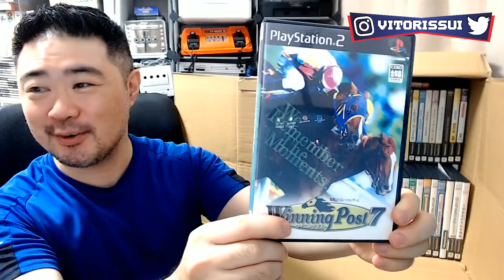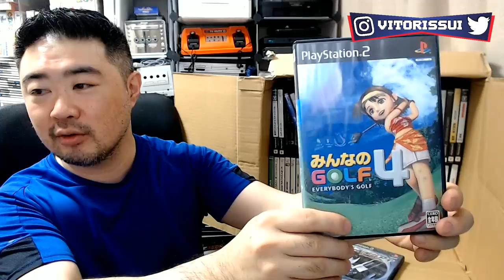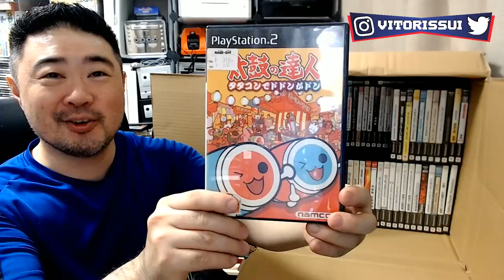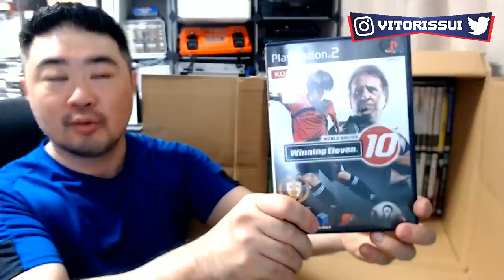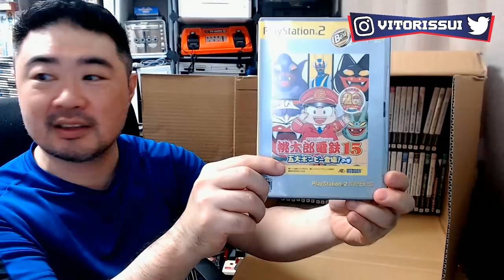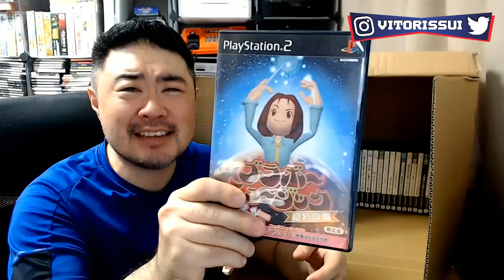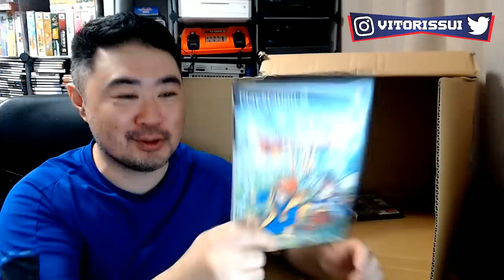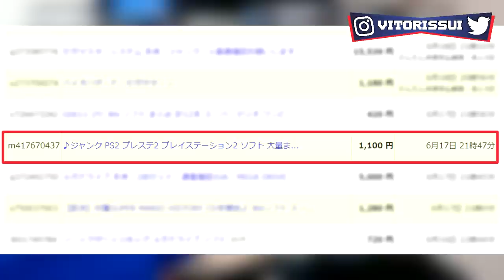159 Jogos de PlayStation 2 por US$11,00: Será que foi um Bom Negócio ?